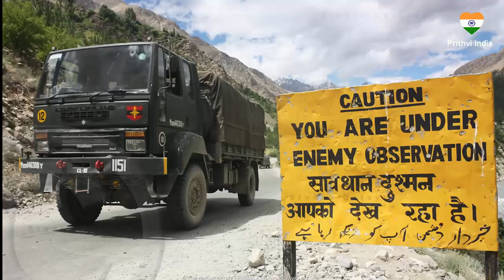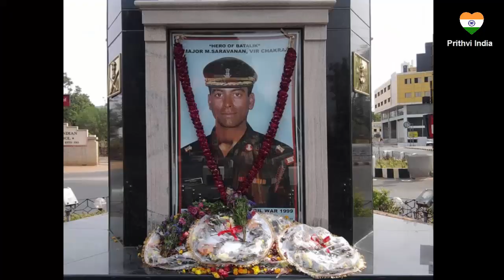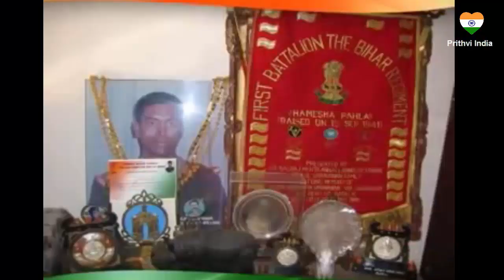Major Saravanan History In Tamil | கார்கில் நாயகன் மேஜர் சரவணனின் வீரவரலாறு | Hero of Batalik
கார்கில் போரில் தமிழகத்தை சேர்ந்த மேஜர் சரவணன் வீரமாக போரிட்டு தாய் நாட்டிற்க்காக தனது இறுதி மூச்சு உள்ள வரை போராடினார்.அதனால் Hero of Batalik என்று அழைக்கப்படுகிறார்..

This is the Brave Life Story of "Hero of Batalik"  Major M.Saravanan, Vir Chakra., the First Army Officer who martyred in Kargil War1999.

Major Mariappan Saravanan, was an officer in the prestigious Bihar Regiment of the Indian Army who was martyred during the Kargil War.

Service no : SS-36288

Date of Birth : Aug 10,1972

Place of Birth : Ramehswaram, TN

Service: Army

Last Rank: Major

Unit: 1 Bihar

Arm/Regt: The Bihar Regiment

Operation: Op Vijay, (Kargil)

Award : Vir Chakra

Date of Martyrdom : May 29, 1999

This is a Motivational video for everyone who need it. My motto is to motivate and inspire people to make their dreams comes true. I hope it will be useful to all. Thank you and I really appreciate if you share and like it.